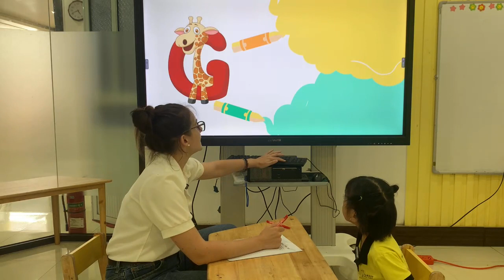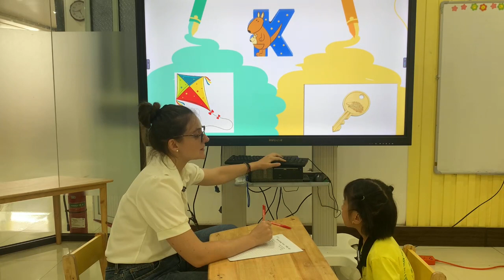Fo8 Kết thúc chủ đề A2 - Tina